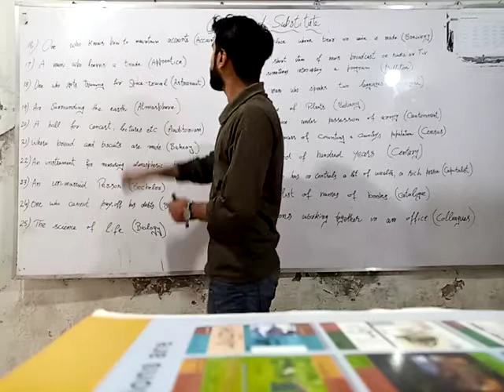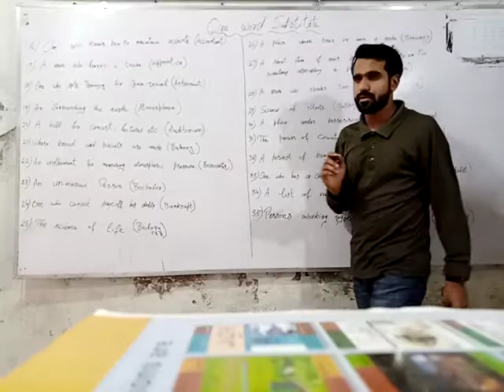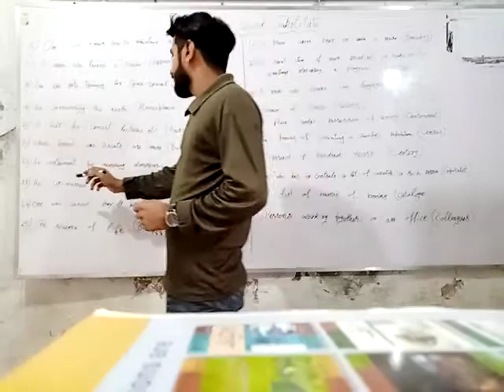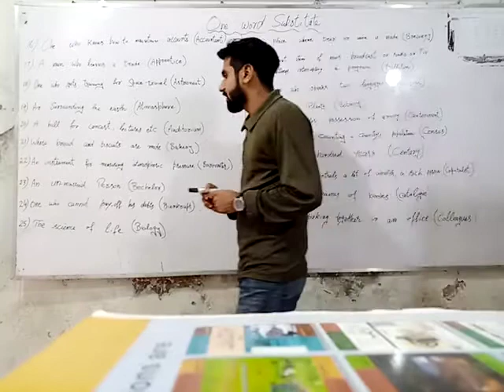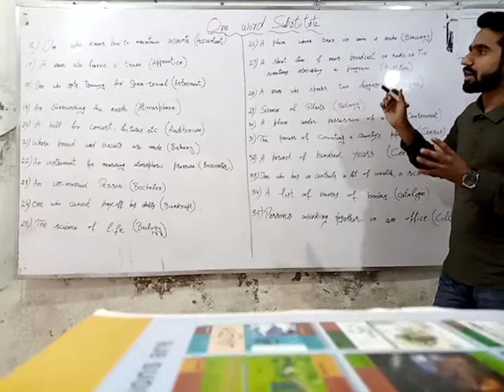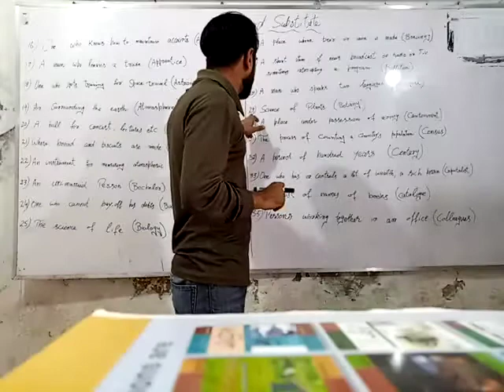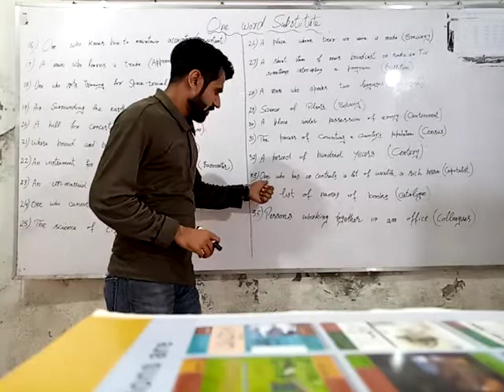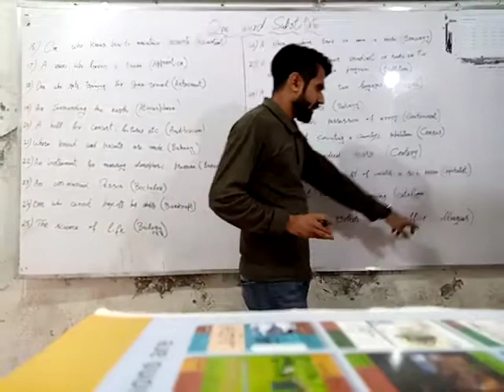One word substitution in english (NEXT PART) by Prof. Umair Adil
One word Substitution is one of the integral parts of vocabulary. It simply means that a sentence has to be replaced with a single word. This area requires a good vocabulary to solve the questions well. Questions based on one word substitution are often asked in various competitive exams.